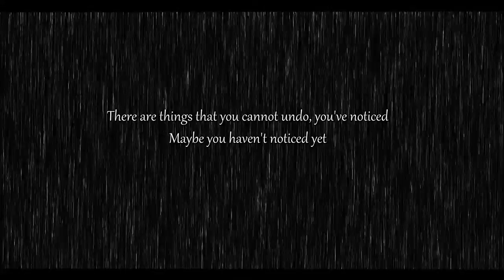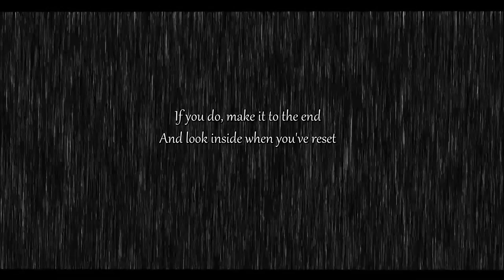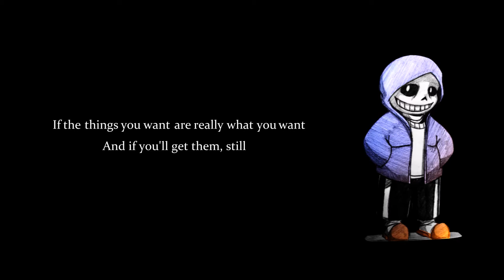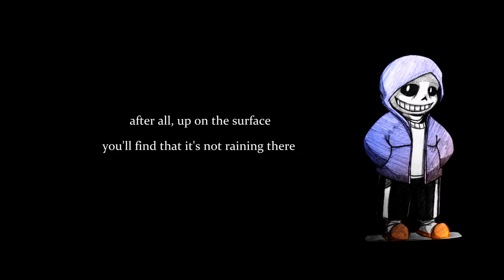It's Raining Somewhere Else -Fan Lyric Video-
Ahhh I wanted to do Death Report next, but I have found pretty much no art at all that I could use for it. Same goes for a lot of my Underfell lyric stuff really. Maybe I should start saving up to commission art instead.

Well someone asked me to do this one and I got excited, asked my friend to rig up a Sans, and here we are. I also tried to make some rain but it might have gotten mushed up by Youtube and my movie maker, le sigh.

The thing about this song is that it plays in two particular settings- on your date with Sans and, albeit slower, when you find his little lab workshop. Hence I made the lyrics a bit vaguer so as not to tie it to one situation, although some lines reference one setting or the other.

Undertale of course belongs to Toby Fox